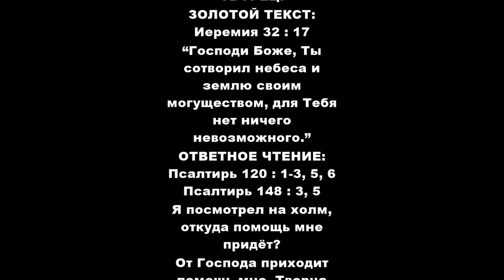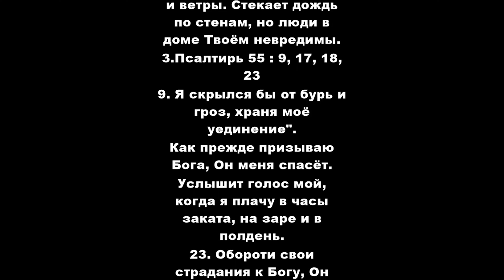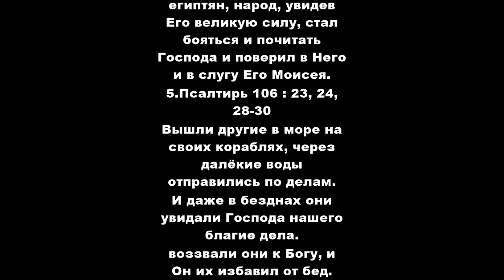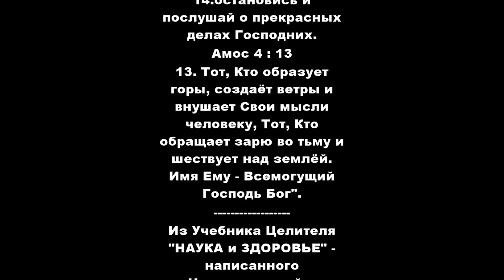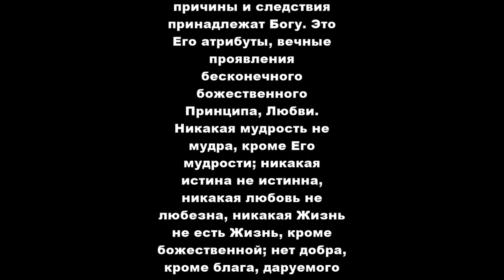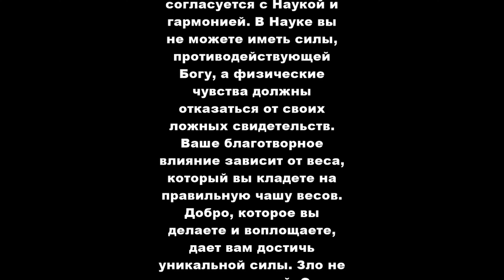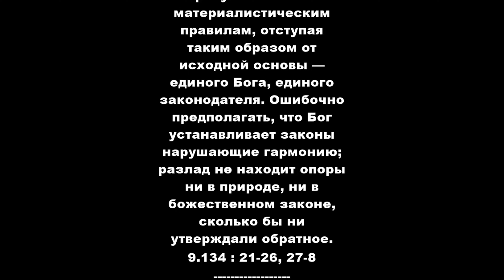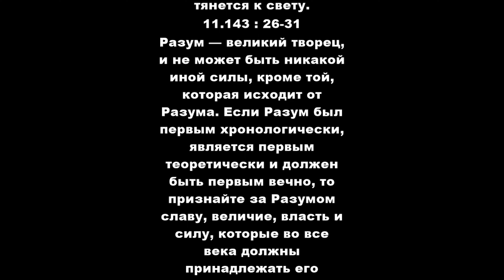БОГ ЕДИНСТВЕННЫЙ ТВОРЕЦ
ГОСПОДЬ БОГ ЕДИНСТВЕННЫЙ ТВОРЕЦ